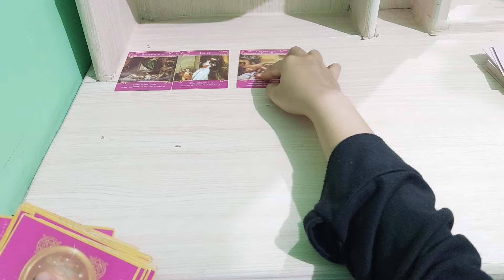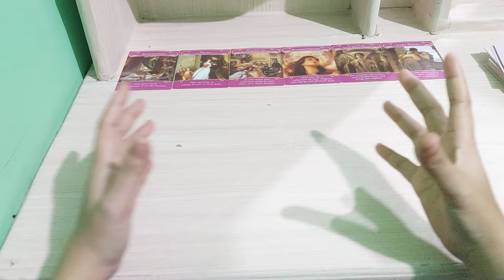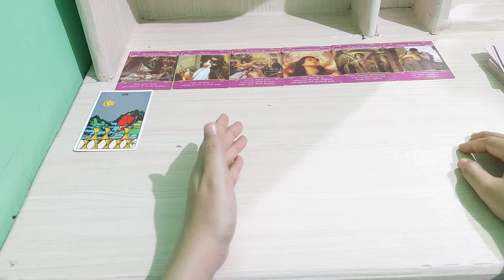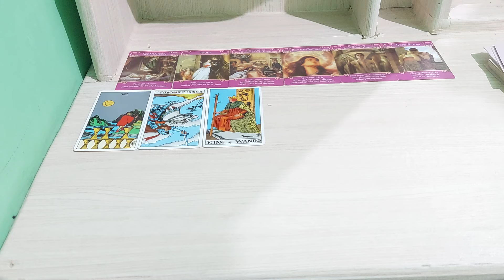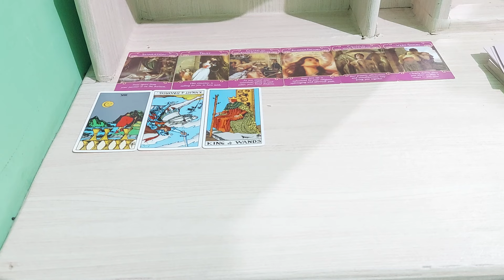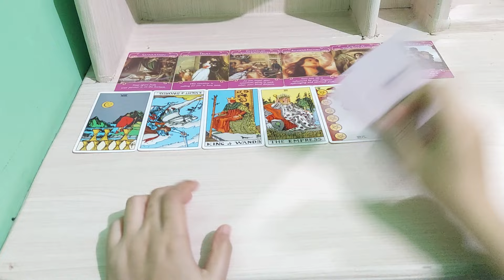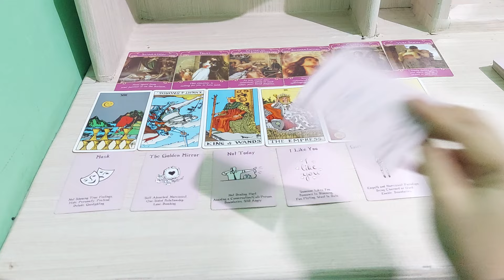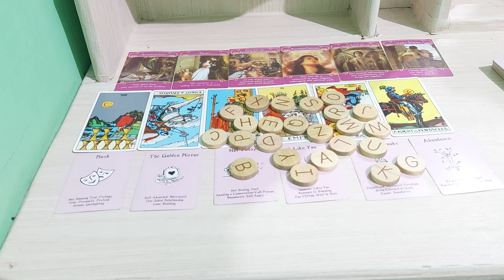lucu deh kalian ini, gemes aku membaca enargi kalian ini 🤭😍😚